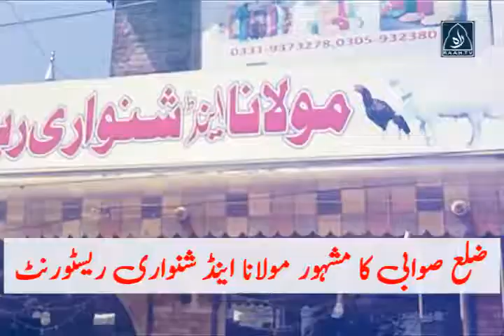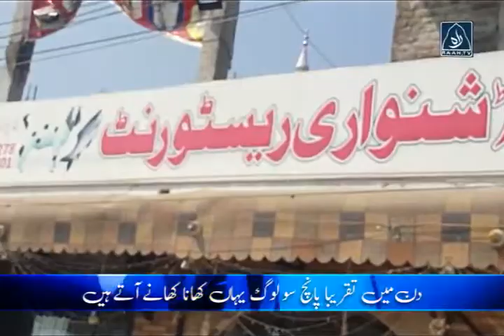Shinwari hotel by arbab asim